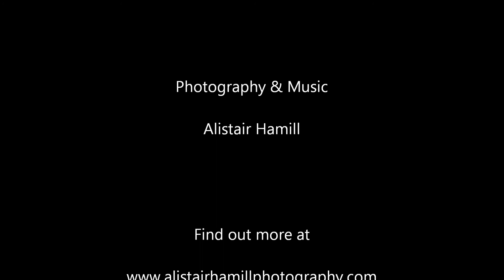Slemish Star Trails